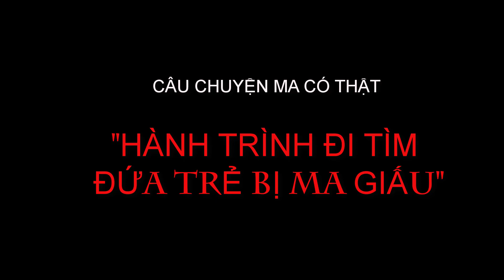Kể chuyện ma có thật "Ma dấu tại miền tây"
1. Hành trình tìm kiếm bé trai bị Ma Dấu
2. Bị Ma nhát trong căn nhà mới
Câu chuyện ma này là 1 chuyện có thật kể về 1 vùng quê nghèo ở Huyện Cầu Ngang, Trà Vinh, thuộc miền tây Nam Bộ
Các nhân vật chính đả từng trãi qua với những cảm giắc kinh sợ của tác giả xin chia sẻ đến các bạn!